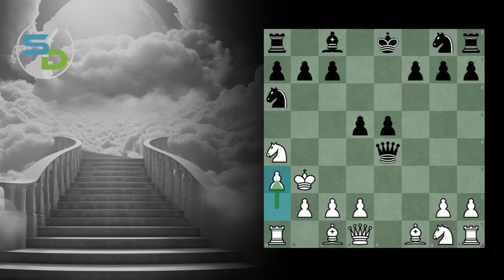La partie nulle immortelle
Une partie nulle peut offrir bien plus sur le plan des sensations qu'une partie gagnée, même proprement. Vous ne me croyez pas ? Regardez donc… la vidéo ! 😉

0:00 Début
1:49 Présentation des joueurs
3:08 Analyse
3:32 A propos de la partie viennoise
5:22 Retour à l’analyse
11:54 Coup critique
12:01 Solution
17:11 Fin et annonce

Les vidéos qui ont inspiré la mienne